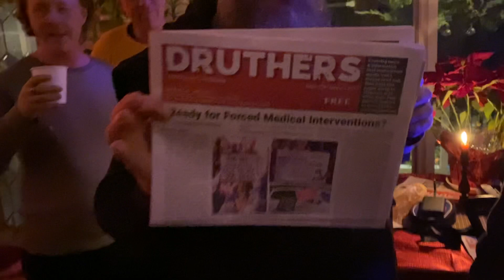Dr. Chris Shoemaker counting in the new year at the Druthers house last night…